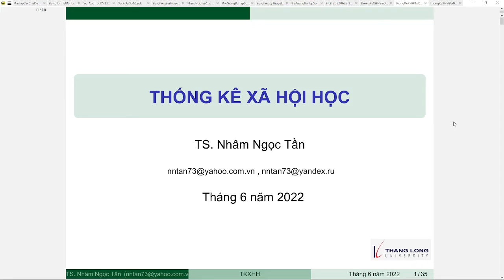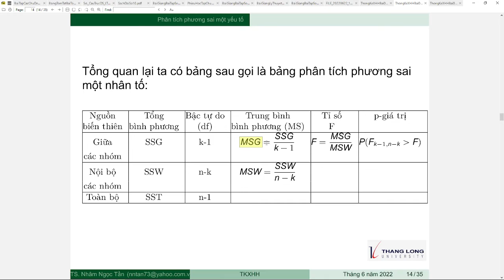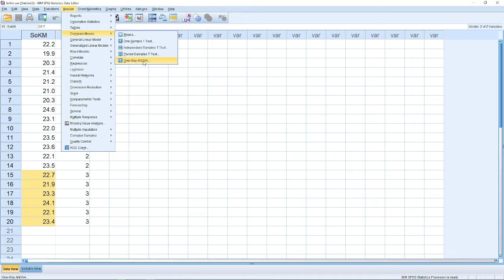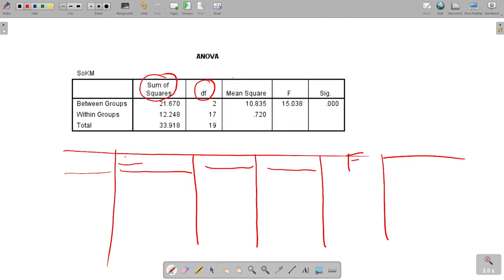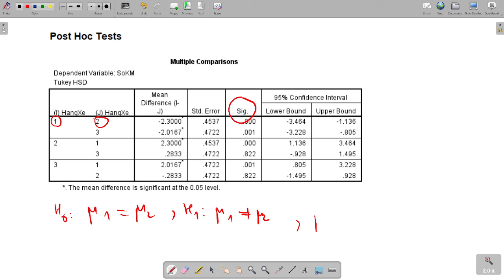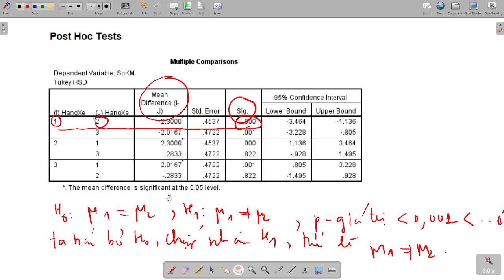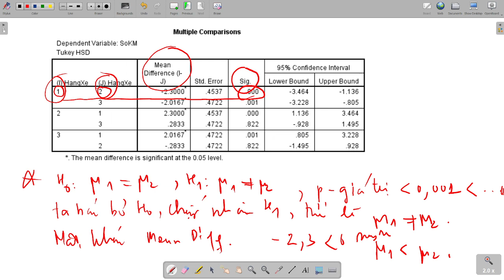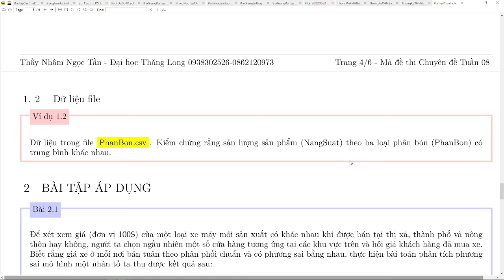Phân tích phương sai có ví dụ minh họa